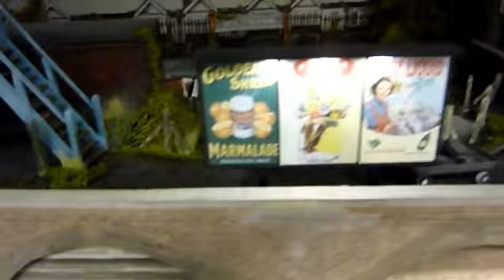Merton Abbey "0" gauge Model Railway Digitally controlled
This is an update following conversion to DCC.